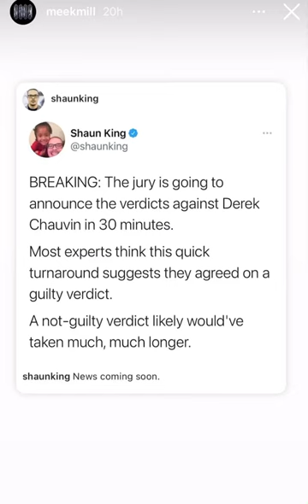Meek Mill Feelings On Police